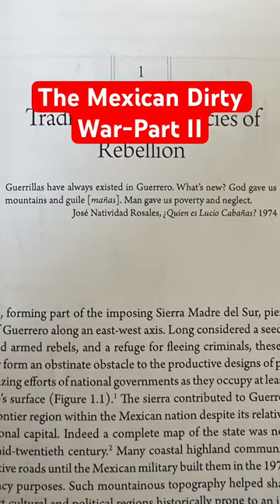The Mexican Dirty War-Part II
Thoughts on the role of context in history and how the Mexican Dirty War was shaped by hundreds of years of history.